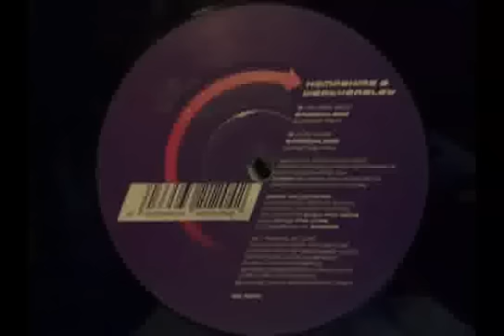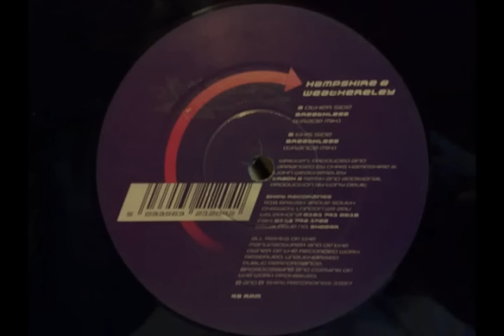hampshire & weathereley breathless - trade mix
hampshire & weathereley breathless - trade mix shift recordings 1997